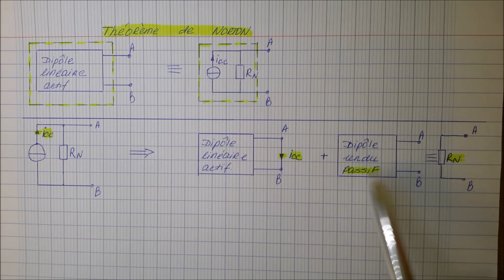Théorème de Norton